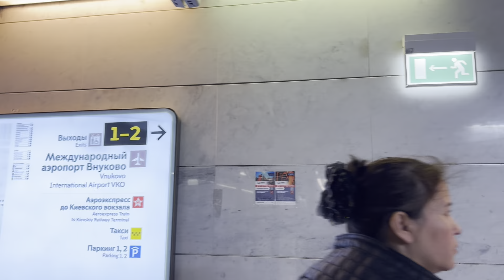Аэропорт Документи Йуклар Водийга Учадиганлар Диккат Куринг​⁠@YoldoshbekKarimov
Аэропорт Документи Йуклар Водийга Учадиганлар Диккат Куринг